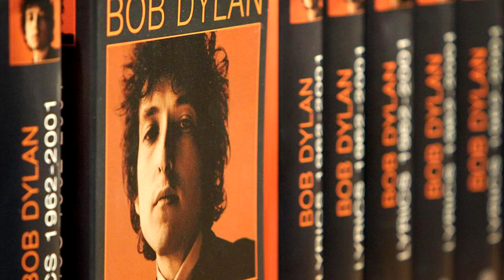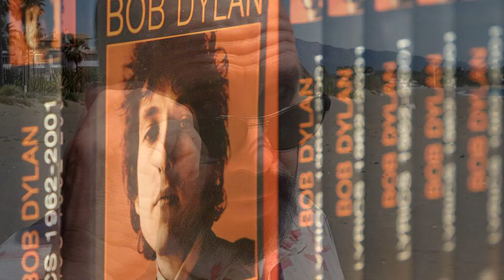Bob Dylan - Robert F Thomas - Why Bob Dylan Matters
G talks to Robert F Thomas about his book 'Why Bob Dylan Matters'. When the Nobel Prize for Literature was awarded to Bob Dylan in 2016, the literary world was up in arms. How could the world’s most prestigious book prize be awarded to a famously cantankerous singer-songwriter in his seventies, who wouldn’t even deign to make a victory speech?

In Why Bob Dylan Matters, Harvard professor Richard F. Thomas answers that question with magisterial erudition. A world expert on classical poetry, Thomas was initially ridiculed by his colleagues for teaching a course on Bob Dylan alongside his traditional seminars on Homer, Virgil and Ovid. Dylan’s Nobel prize win brought him vindication.